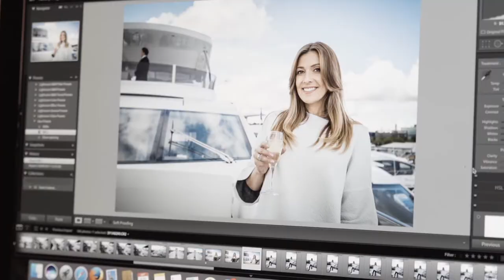Factory Images: Commercial highlight film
We believe in creativity! We believe that telling your story isn't about pointing a camera in the right direction and hoping for the best.

It's about capturing the creativity and energy you've put into your project and giving it a platform to tell your story.

Factory Images provide content in real time, ready for social media, ready to post live on the web, ready to drive engagement. We can start building your event legacy from the minute your event opens.

Our team shoot, edit and distribute your content onsite while your event is happening, live.

The Factory team work globally, our content management system is used across a wide scope of events from Sports to Experiential and from Corporate to Exhibition. In today's world of everything now, we are poised, positioned and ready to provide it.